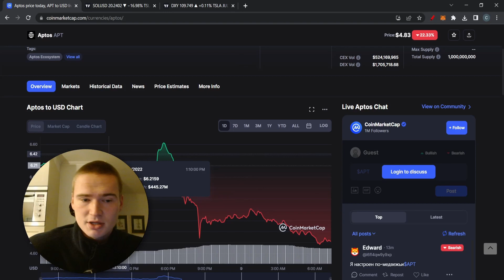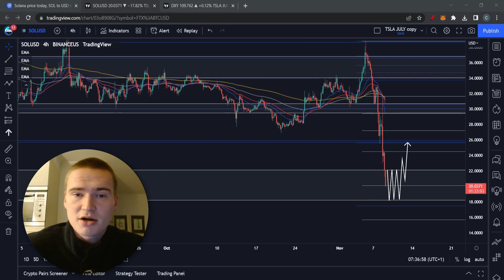CAN $SOL GO UP!? | SOLANA (SOL) PRICE PREDICTION & NEWS 2022!